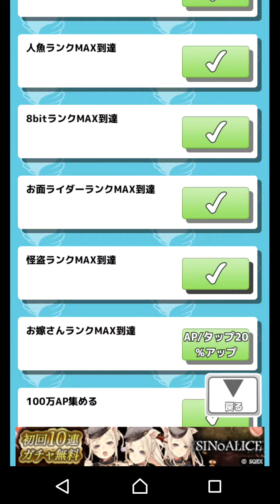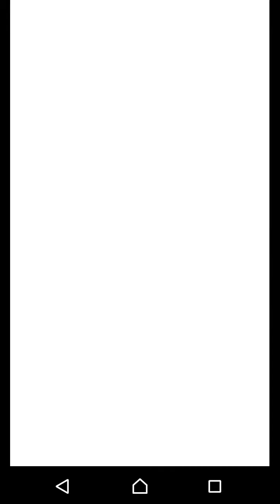【7:12】俺の彼女マジ天使 part13【2019年度A1企画】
人は簡単に変わらない